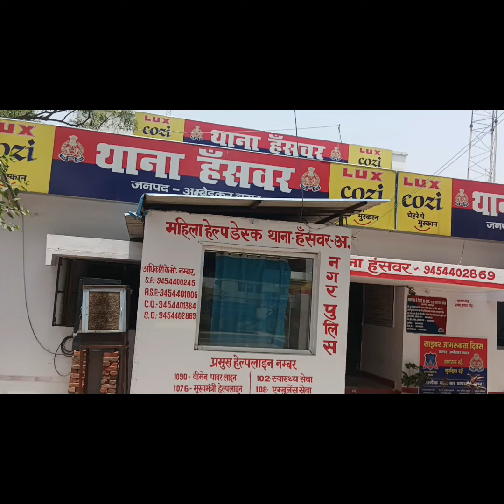जानिए तीनों हत्या आरोपी कौन हैं जो गिरफ्तार हो कर जेल भेजे गए